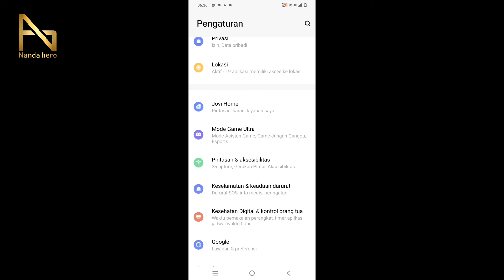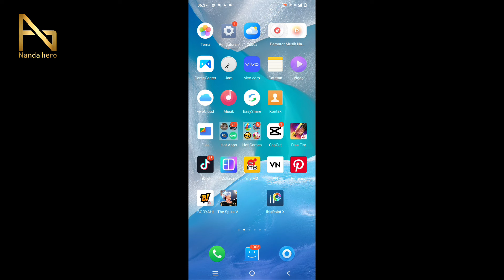CARA MENGAKTIFKAN KETUK 2 KALI DI HP VIVO UNTUK MENGHIDUPKAN DAN MEMATIKAN LAYAR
Fitur ketuk 2 kali layar untuk menghidupkan dan mematikan di hp Vivo ini sangat berguna menurut saya. Selain mempermudah, juga membuat tombol power tidak cepat rusak. Pasalnya kita bisa tanpa menggunakan tombol power untuk sekadar menyalakan dan mematikan layar hp.

⌚ Timestamp:
0:00 Pembukaan
0:14 Mengaktifkan Ketuk Layar 2 Kali di Hp Vivo
1:18 Penutupan